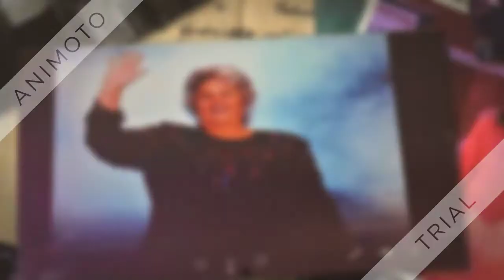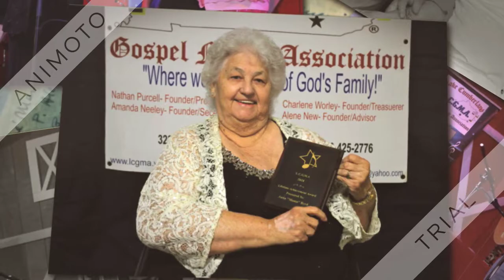2018 Singing Convention & Awards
Pictures by: Phyllis Madden